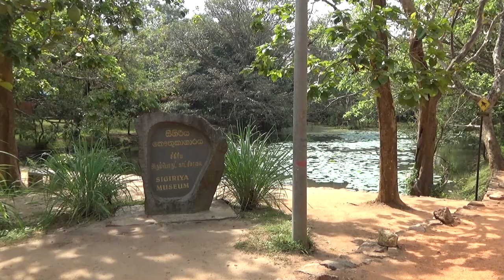SRI LANKA : Sigiriya le rocher du Lion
Retrouvez tous les articles de notre voyage au Sri Lanka dans le blog

En forme de grosse molaire, ce rocher abrita un palais royal dont il reste de nombreux vestiges. Il faut effectuer la difficile ascension des 370m du rocher connu également pour ses célèbres peintures murales des "Demoiselles de Sigiriya" (que nous pouvions prendre en photo il y a 30 ans mais plus aujourd'hui).
Ce rocher est lié à l'histoire de 2 frères qui s'opposèrent au V ième siècle pour la succession de leur père. L'un des frères, le roi Kassapa tua le père et installa sa résidence royale au sommet de ce rocher difficile d'accès et facile à protéger. Mais au bout de 18 ans ce roi parricide fut délogé et tué par son frère venu venger leur père. Le site fut ensuite abandonné au profit de la ville de Anuradhapura.

SRI LANKA: Sigiriya the Lion Rock
Shaped like a large molar, this rock was home to a royal palace of which many remains remain. It is necessary to carry out the difficult ascent of the 370m of the rock also known for its famous murals of the "Damsels of Sigiriya" (that we could take in photograph 30 years ago but not any more today).
This rock is linked to the story of 2 brothers who opposed each other in the 5th century for the succession of their father. One of the brothers, King Kassapa, killed his father and installed his royal residence on top of this rock, which was difficult to access and easy to protect. But after 18 years this parricide king was dislodged and killed by his brother who came to avenge their father. The site was then abandoned in favour of the city of Anuradhapura.